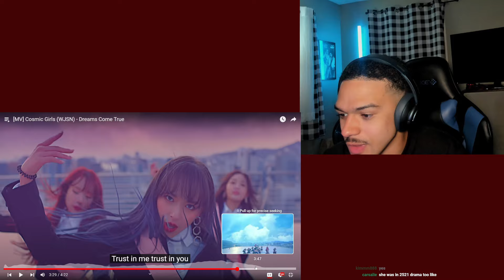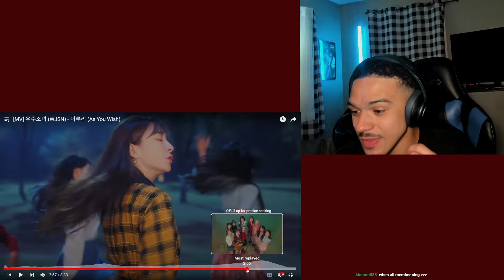KPOP DEEP DIVE | WJSN - As You Wish, Super Yuppers, Catch Me, & Dreams Come True | REACTION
Timestamps:
00:00 - Dream Comes True
09:04 - Super Yuppers
18:03 - Catch Me
26:48 - As You Wish

first time reacting to wjsn
first time hearing wjsn
first time reaction to wjsn
first time listening to wjsn